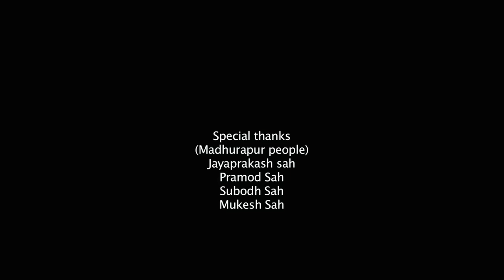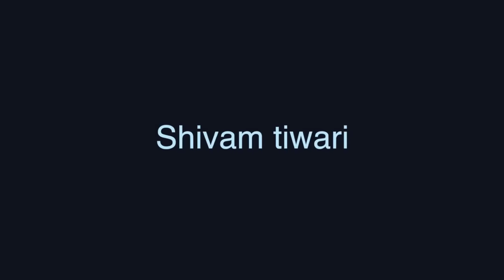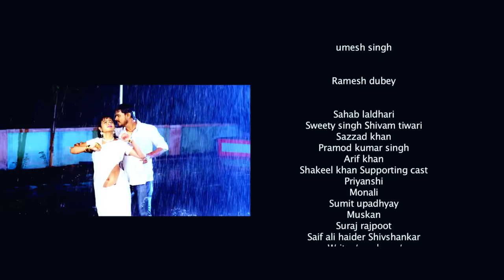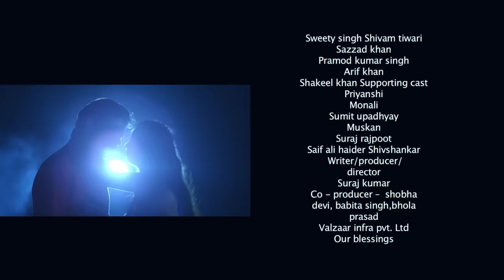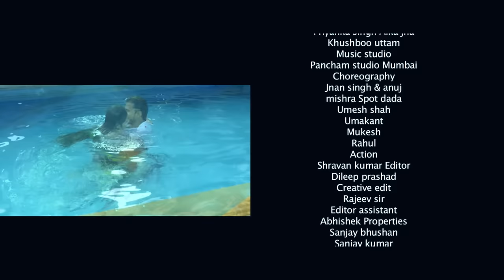Full Movie - केहू दिवाना बा नईहर में | Pramod Premi Yadav | Priyanka Maharaj | Bhojpuri Movie 2023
Movie : Kehu Deewana Ba Naihar Me
Star Cast : Pramod Premi Yadav , Priyanka Maharaj, Umesh Singh & Others
Director : Suraj Kumar
Producer : Suraj Kumar
Singer : Pramod Premi, Gunjan Singh, Alok Kumar, Indu Sonali, Priyanka Singh, Khushboo Uttam, Raja Hasan, Riyaaz Azmi, Alam Raz, & Others
Lyrics : Arun Bihari, Paron Bharti, Pankaj Priya Darshi, Sanjay Chetan , Manoj Mohit
Story : Suraj Kumar